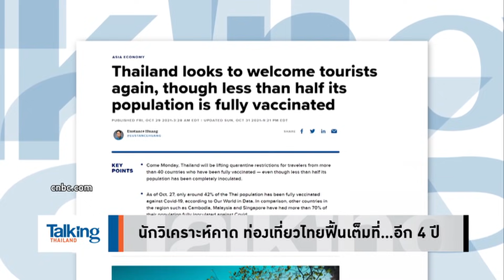Talking Thailand - คนไทยไม่ค้านเปิดประเทศ ถ้ารบ.หาวัคซีนดี จะกินข้าวดื่มเหล้า จะกี่โมงก็ติด?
รายการ Talking Thailand  ประจำวันที่ 1 พฤศจิกายน 2564

“ประยุทธ์” ไปอยู่ไหนมา ไม่รู้หรอคนกินเหล้าในแก้ว YETI เพียบ! แต่ต้องแอบกิน เพราะรัฐบาลออกคำสั่งห้าม แบบไม่ได้คิด มีที่ไหนจะเปิดให้กินเหล้าก็ไปจำกัดเวลา ทำอย่างกับว่า โควิดจะติดเพราะกินเหล้า ทั้งที่ไปไหนก็เสี่ยง จะกี่โมงก็เสี่ยง “คำ ผกา” บอกโควิดไม่มีนาฬิกา  ย้ำรอบที่ล้าน! คนไทยไม่ค้านเปิดประเทศ ถ้ารัฐบาลหาวัคซีนดีมาฉีดเกิน 80%